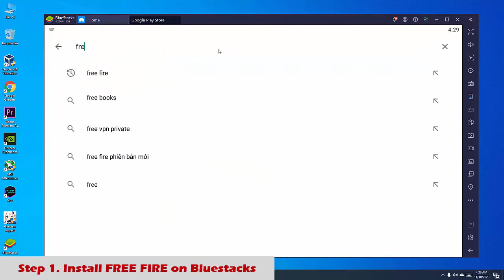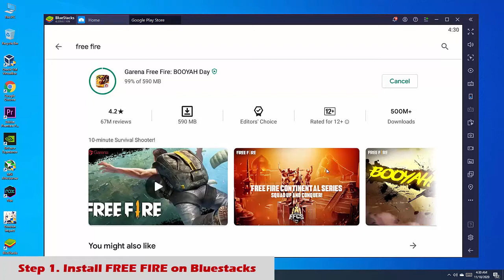Bluestacks Tutorial | Play FREE FIRE on PC with Xbox 360 controller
This video will show you how to play FREE FIRE on Bluestacks with Xbox 360 controller. Here are the steps:
Step 1. Install FREE FIRE on Bluestacks
Step 2. Launch FREE FIRE
Step 3. Connect Xbox 360 Controller to PC
Step 4. Controller Configuration